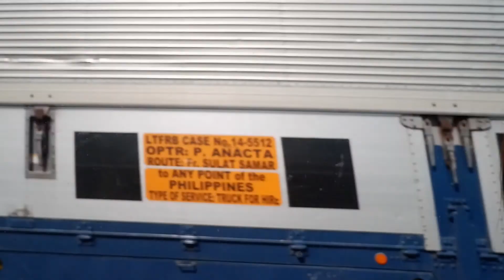Let's Explore Sorsogon!! | Travel Vlog | vlog#22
Hola Guys!!!

Let's explore Sorsogon!! Since super summer na, let's start off our summer vacay sa Islang of Matnog, Sorsogon. Super beautiful Juag Fish Sanctuary and Calintaan Cave muna tayo then another video will be up sa iba pang pinuntahan natin sa Sorsogon. 💖💖💖

Thank you guys for watching our vlog!